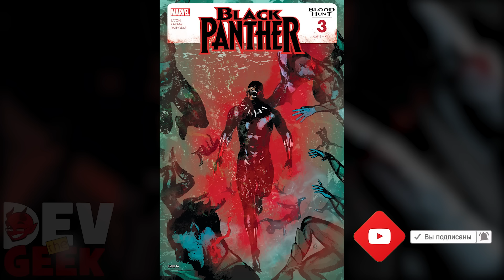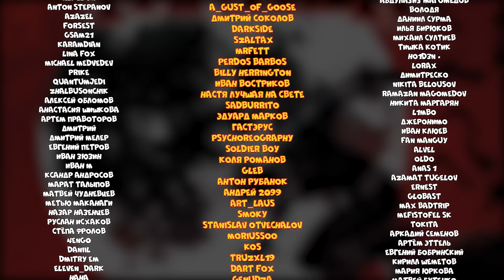Кровавая Охота: Черная Пантера(ВСЯ ИСТОРИЯ)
ЧЕРНАЯ ПАНТЕРА - ВАМПИР! Важнейшая таина Кровавой Охоты! Сразу после начала Кровавой Охоты, Черная Пантера оказывается обращенным в вампира. Блейд приказывает выполнить важнейшую миссию для его плана. Но даже темная трансформация не удержит Черную Пантеру от его обязанностей короля и защитника своей страны. ВАКАНДА! Вот куда его отправил Блейд!

Кровавая Охота: Черная Пантера/Black Panther: Blood Hunt (2024)